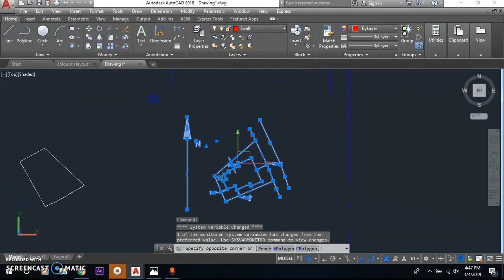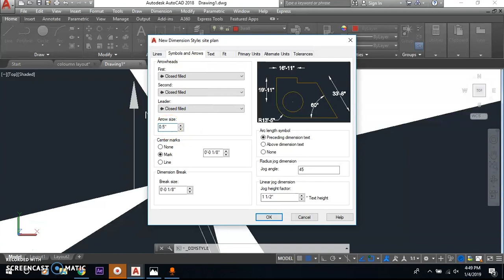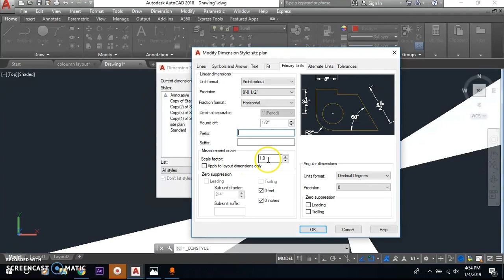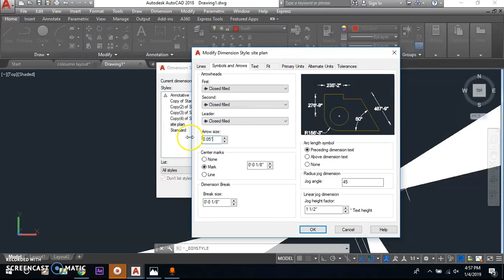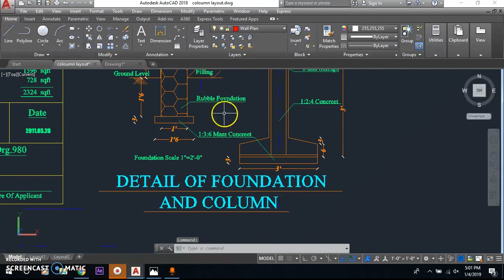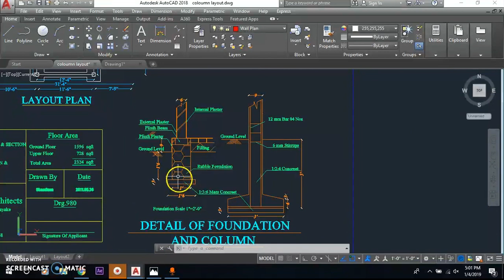how to draw site plan and foundation drawing. part 6/6